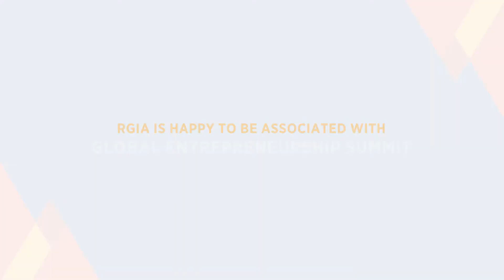GES delegates at RGIA Hyderabad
RGIA is privileged in hosting the delegates of Global Entrepreneurship Summit, 2017. A glimpse of few delegates sharing their views.